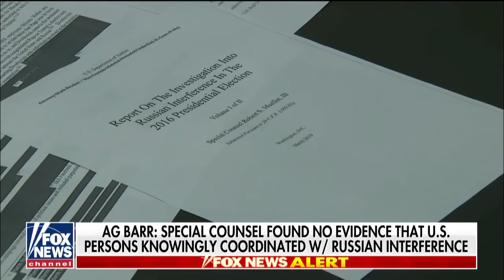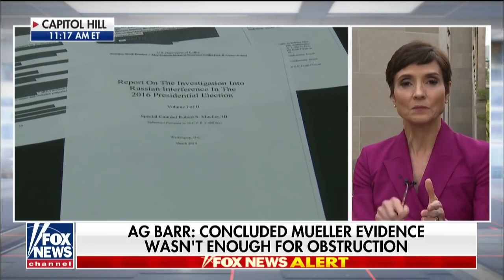First look at findings in Mueller's report on Trump